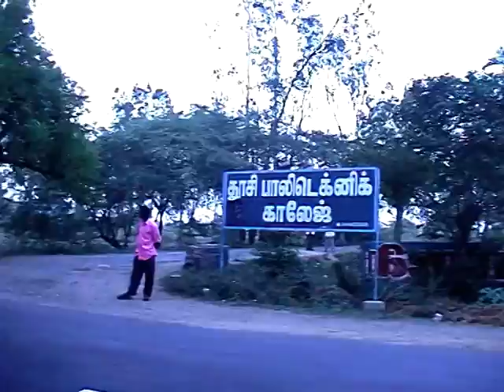எங்கள் இல்ல நிச்சயதார்த்தம் பகுதி - 1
எனது அக்காவின் நிச்சயதார்த்தம்

மணமக்கள்  தேவிகா-மகேஷ்